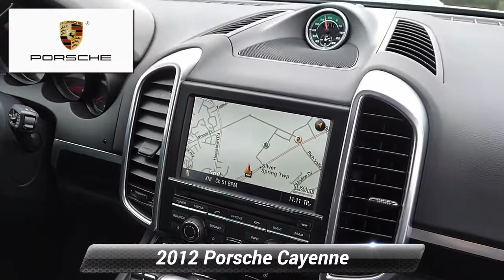Used 2012 Porsche Cayenne Base, Mechanicsburg, PA CLA08077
What A Find! 2012 Porsche Cayenne In Classic Silver Metallic With Black Interior And...Only 50,000 Miles! You Wait And Don't Act This Will Be Gone. Treat Yourself.Equipped With These Factory Options- Servotronic $270- Moonroof- Driver Memory Package- Heated Front Seats- Auto Dimming Interior Rearview Morror- Automatically Dimming Exterior Mirrors- PCM with Navigation Module- ParkAssist Front and Rear $1,095- Bi-Xenon* Headlights w/PDLS- TPMS- 8spdTipS Incl Auto Start Stop Func $3,000- Standard Interior in Black- Convenience Package $5,620- Exterior Package High-gloss Black $150- SiriusXM* Sat Radio Tuner $750What is a "One Price"store and how does it benefit you? Simply put we put our BEST and ONLY Price right here. We use a very sophisticated software systems that allows us to compare our vehicles to comparable vehicles NATIONWIDE. This ensures you get a great deal and eliminates the stress, hassle, aggravation, and anxiety of the dreaded negotiation process, and allows you to seamlessly purchase your dream car.To CONFIRM AVAILABILITY, schedule a test drive, or gather more information contact us at .

[RLVID:1348:18d2a0c8ec4dfa9d:99018e42e9acac1e:1]